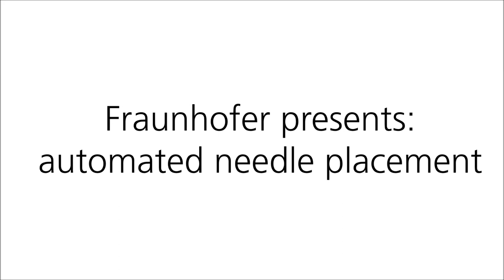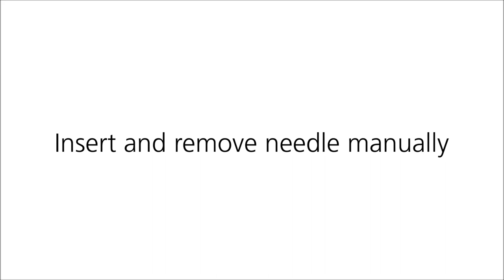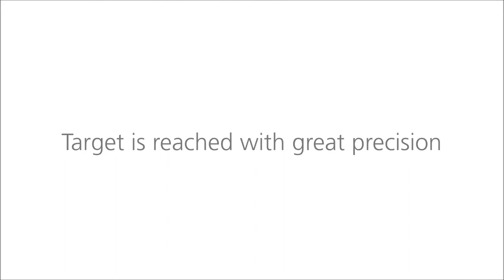MITIGATE Automated Needle Placement as presented at RSNA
The Project group for Automation in Medicine and Biotechnology (PAMB) and the institute for Medical Image Computing (MEVIS) present a support system for needle-based procedures.

The purpose is to support the precise placement of one or more needles. Whether these are placed to take a biopsy or for treatment is left up to the user. The goal is to improve the overall quality of the procedure by supporting both the planning and the needle placement.
The workflow is as follows:
* Move the registration tool held by the robot in to image frame close to the patient.
* Run a Dyna CT scan
* Register the robot to the image coordinate system by automatic detection of the registration tool in the image
* Select target and entry point on the image
* Send target and entry points to the robot
* Robot moves to insertion ready position and orientation
* Clinician inserts the needle through the needle guide

As the robot is working so close to the patient and requires human machine interaction, great care has been taken to implement safe human machine cooperation concepts in the robot behaviour.

This video shows the demo as it was presented at the technical exhibits of RSNA.

The research leading to these results has received funding from the European Community's Seventh Framework Programme (FP7/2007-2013) under grant agreement no 602306.